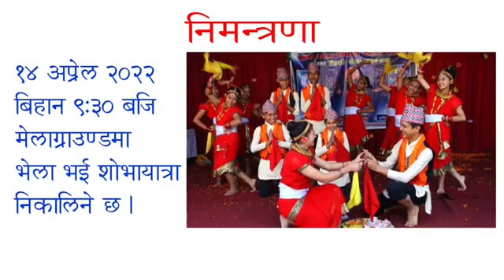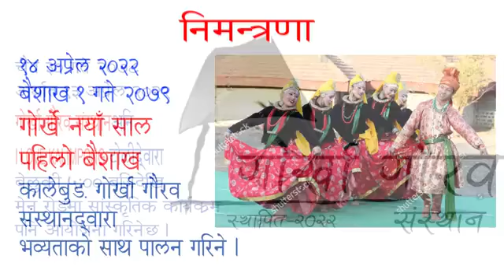गोर्खाहरुको नयाँ वर्ष पहिलो बैशाख कार्यक्रममा उपस्थित भइदिने अनुरोध ...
गोर्खा गौरव संस्थानको आयोजनामा कालेबुङ्गमा पालन गरिने गोर्खाहरुको नयाँ वर्ष पहिलो बैशाख कार्यक्रममा उपस्थित भइदिने अनुरोध ...